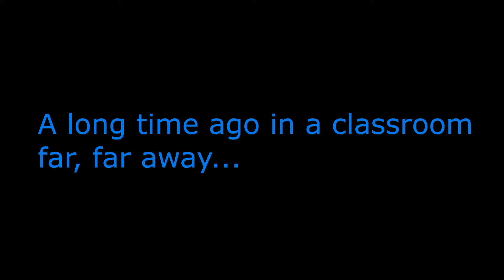Multiplying and Dividing Decimals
Topic:  Multiplying and Dividing Decimals

In this video we discuss how to multiply and divide positive and negative decimals without a calculator.

Learn the concept vocabulary and work through examples to get ready for your quiz!